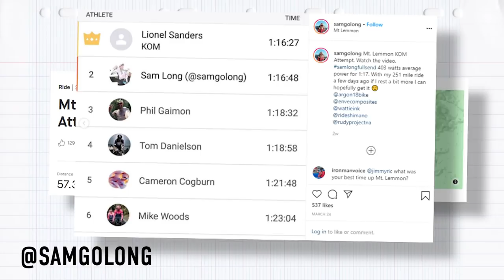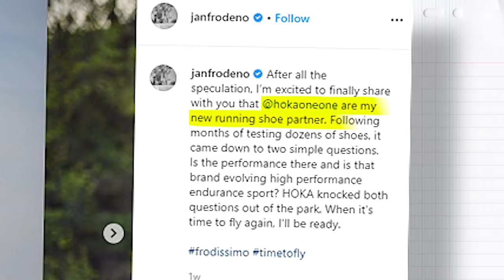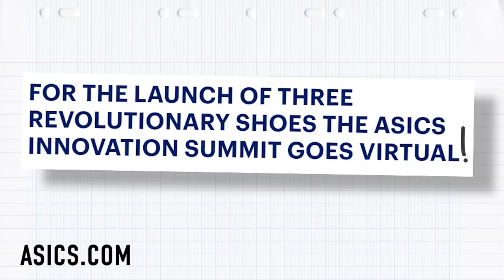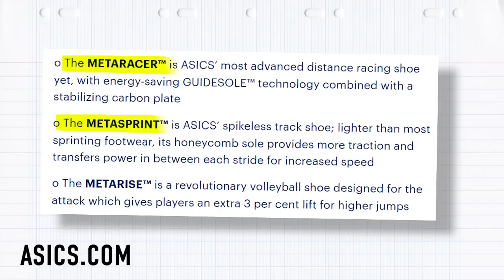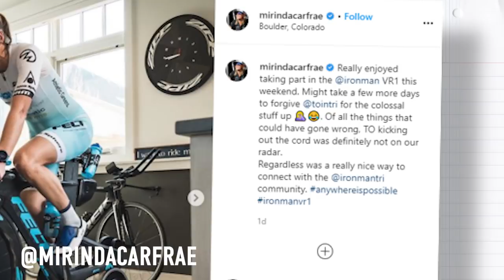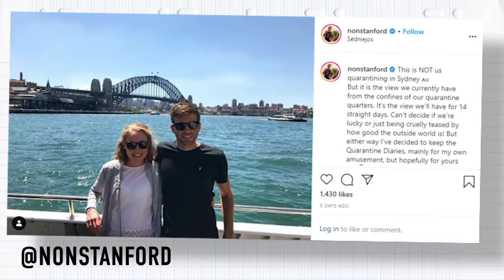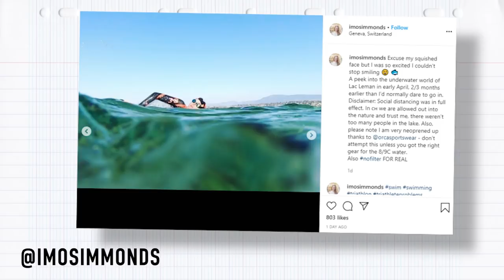Lionel Sanders Shocks Pro Cycling! | The GTN Show Ep. 139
A stacked GTN show for you this week! Lionel Sanders beats some of the world's best cyclists, we catch up with some more of the pros, new tech from SRAM & Selle Italia. We take a look at your photos and there's the usual caption comp - oh and we have a giveaway from Assos!

To enter our MILLE or UMA GT Jacket EVO in association with Assos

In episode 139 of the GTN Show:
- Lionel Sanders takes on the pro peloton!
- Heaps of new tech from SRAM and Selle Italia
- We catch up with some more pros!
- We take a look through your photos
- Caption comp!

If you'd like to contribute captions and video info in your language, here's the

📹 Mark's Home Set-Up | Equipment, Bike Cave & More!
📹 How Are Professional Triathletes Dealing With Lockdown?

Snow Day - Dylan Sitts
Snaggletooth - Sarah, the Illstrumentalist
Smitten - Dylan Sitts
Orange Zest - Dylan Sitts
Lemon Zest - Guustavv
Golden Hour - Sarah, the Illstrumentalist
Fumes - [ocean jams]
Electric Eyes - Sarah, the Illstrumentalist
Arm and Hammer - Guustavv